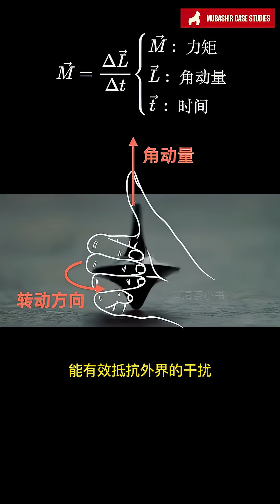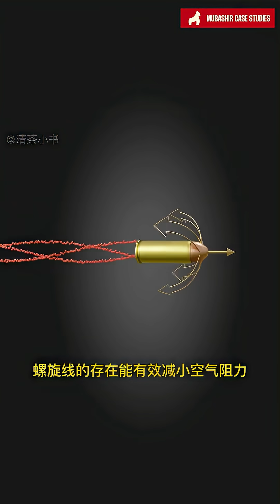The Secret Twist That Makes Bullets Accurate!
Ever wondered why bullets spin after they leave the barrel?
This happens because of rifling — tiny spiral grooves inside the gun barrel that make the bullet rotate, keeping it stable and accurate in flight.
A simple twist that completely changed the science of shooting.